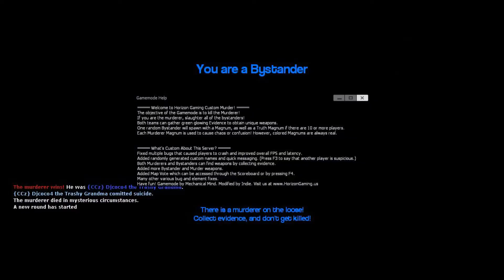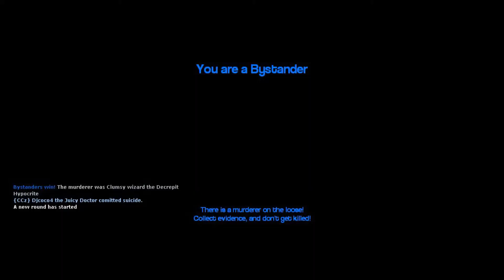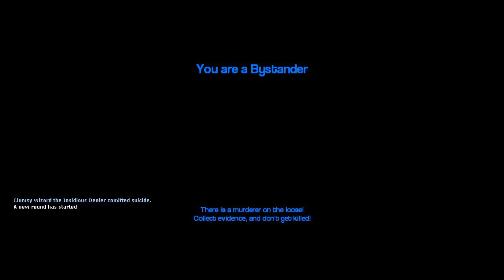Gmod with TerminallyCapricious episode 1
My friend and I playing gmod murder